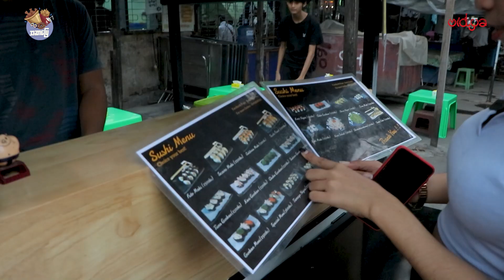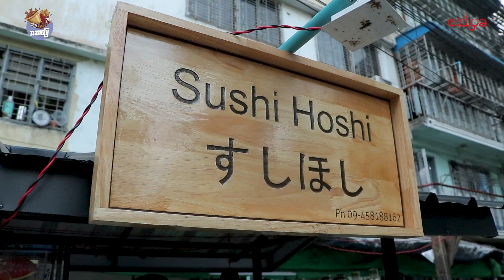တာမွေက ဂျပန်အရသာစစ်စစ်ကိုခံစားရတဲ့Budget ဆူရှီဆိုင်လေး